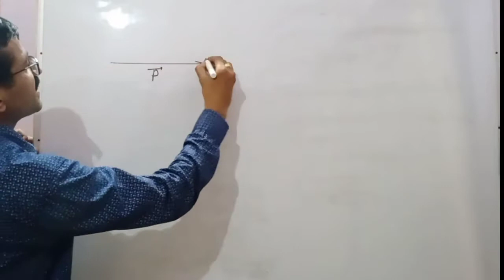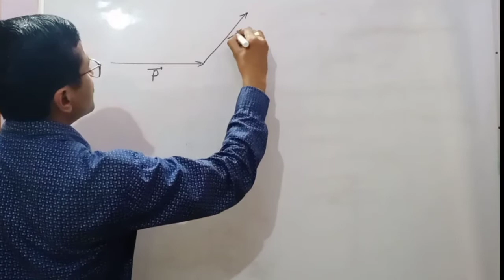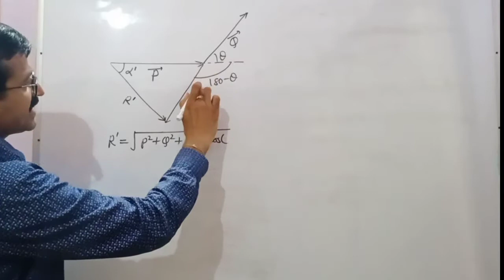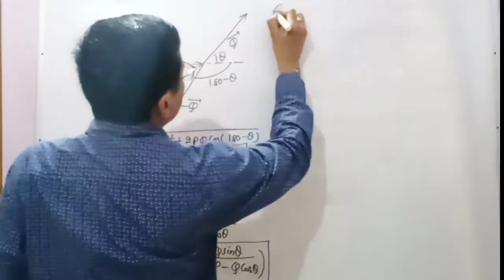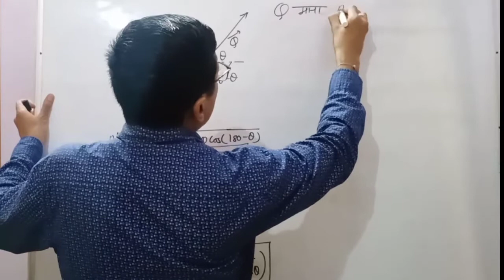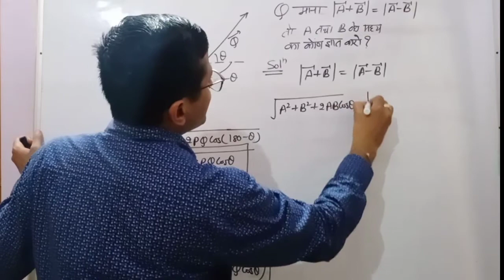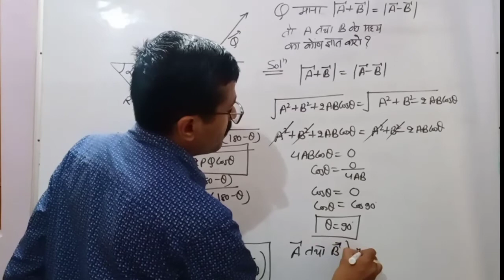सदिशों का व्यकलन | class 11 | physics by TC chauhan sir